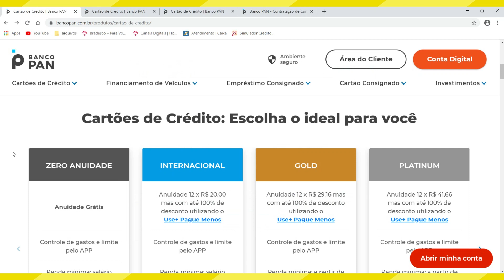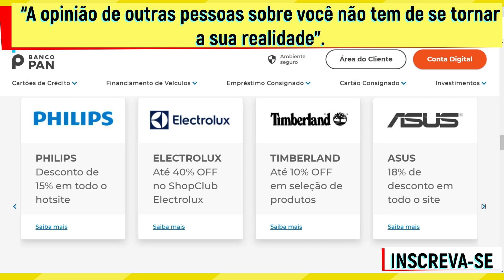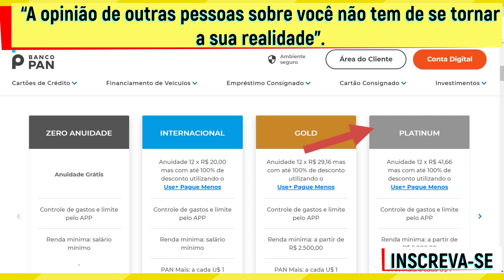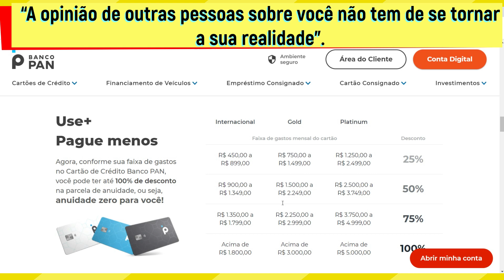BANCO PAN CARTÕES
Nesse vídeo você conhecerá as principais características e tipos de cartões do banco pan, bem como saberá qual cartão é sem anuidade e qual os valores da anuidade dos cartões internacional, gold e platimum do banco pan.

Portanto, se você está pesquisando por  banco pan cartões e quer saber mais sobre o cartao pan, esse vídeo é para você, pois ele te mostrará algumas modalidades de cartões que o banco pan oferece.